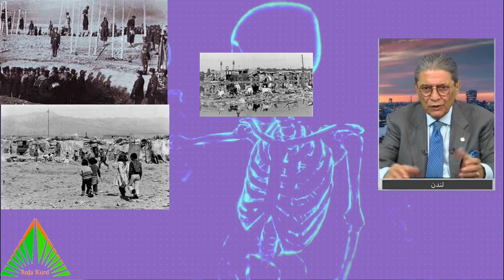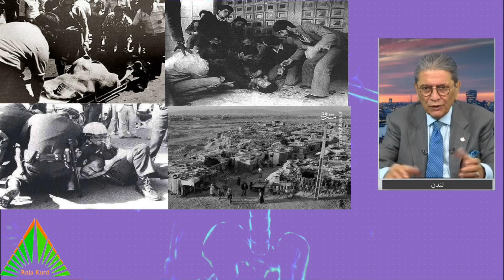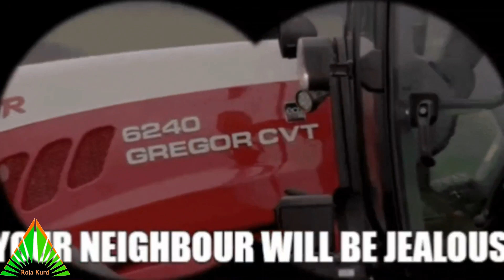حقایقی که سلطنت طالبان پهلوی تا به امروز به مردم وارونه نشان دادند و از آن دوران بعنوان بهشت از دست